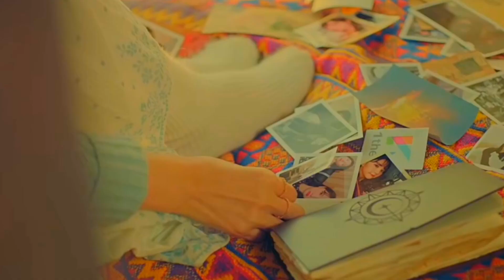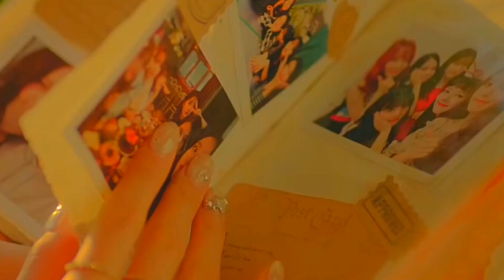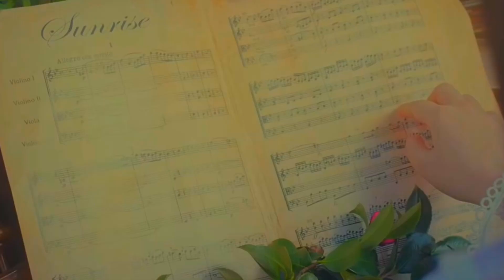GFRIEND - SUNRISE BUT IM SCREAMING THE LYRICS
SUNRISE